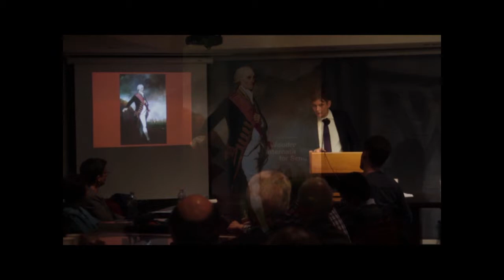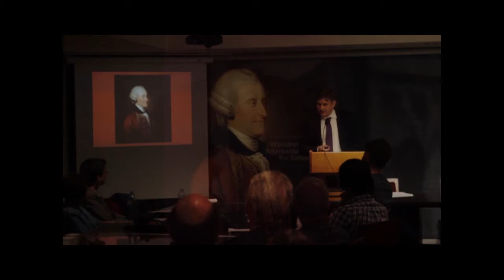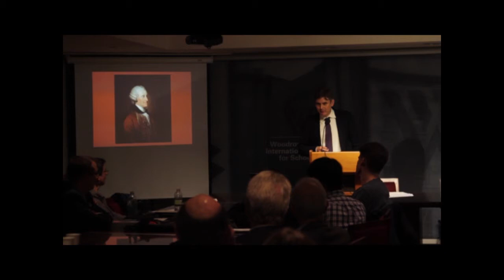The Men Who Lost America - Cornwallis